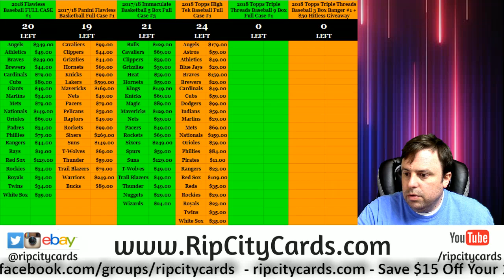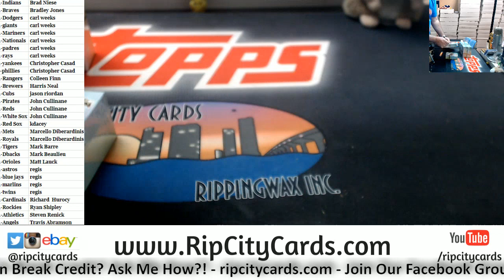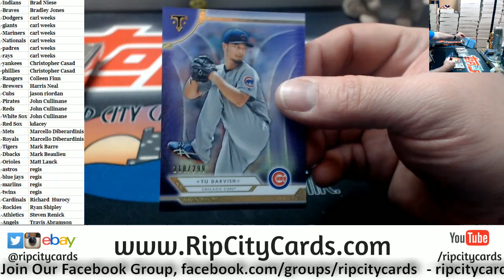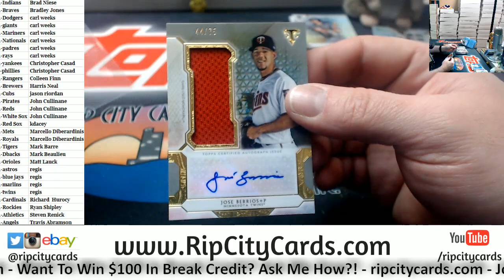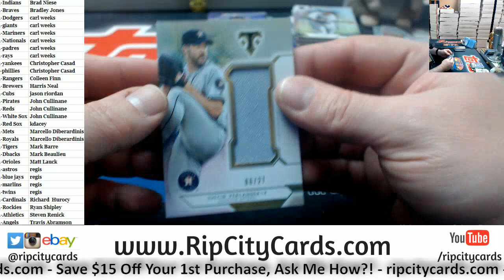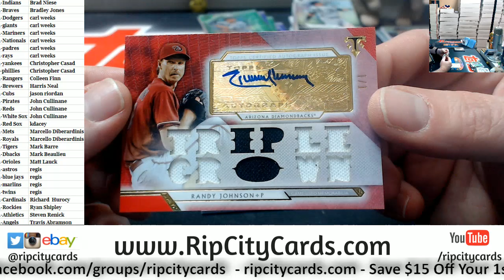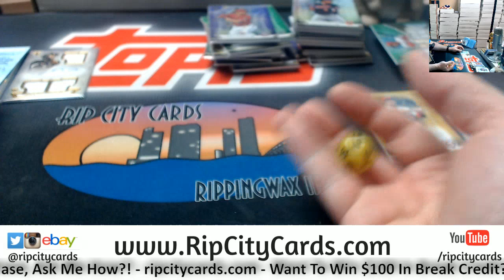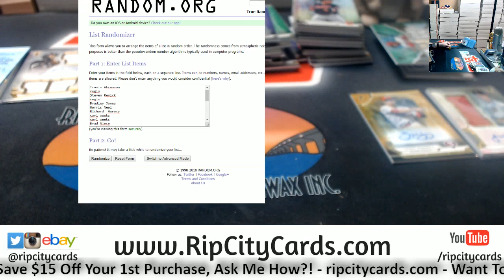2018 Topps Triple Threads 3 Box Banger #1 RCC